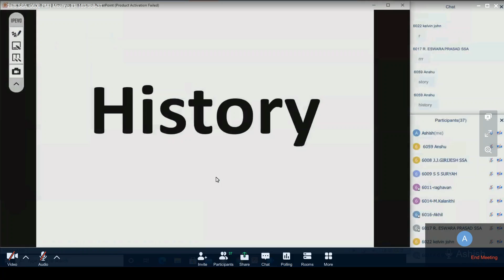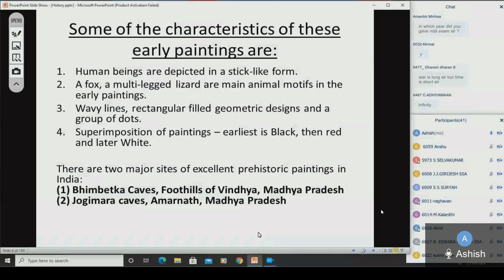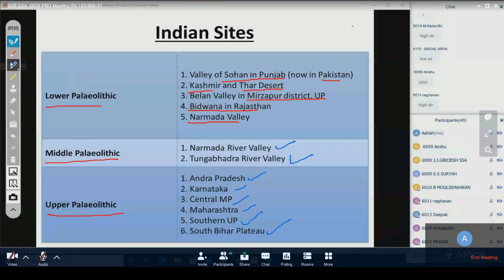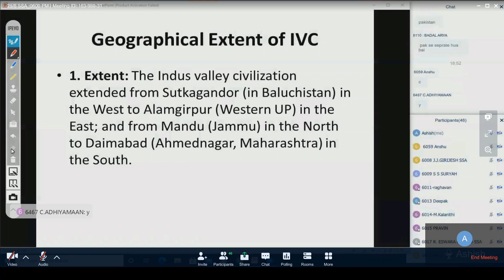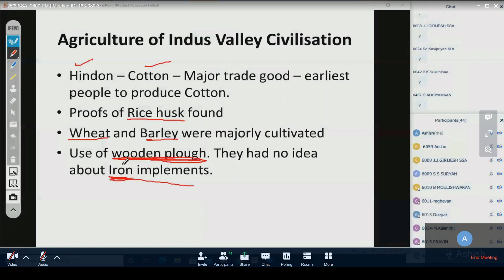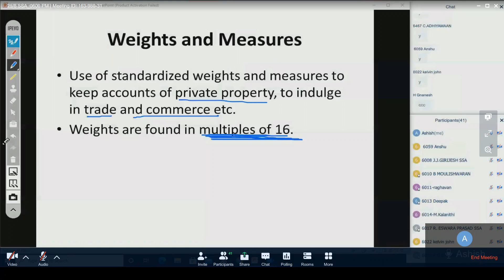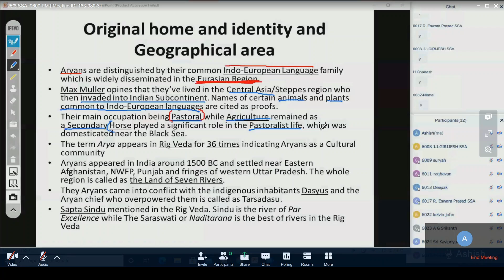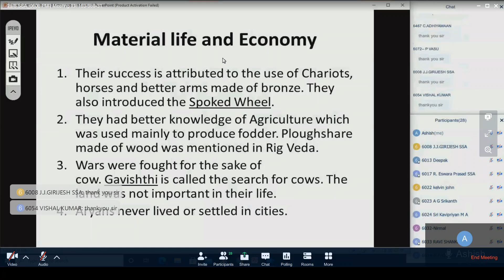ASHISH sir HISTORY Aug 25 2020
ssa boys make use of it